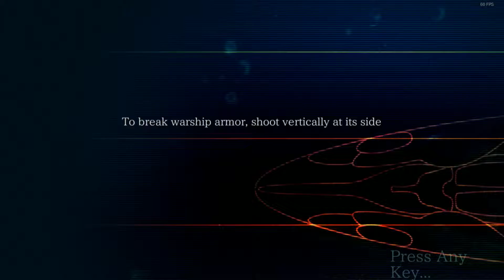Ace Of Seafood - Episode 6 - Getting Cozy With Friends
We get a bit over our fishheads taking on some high level opponents.